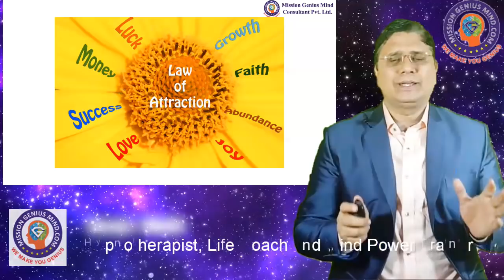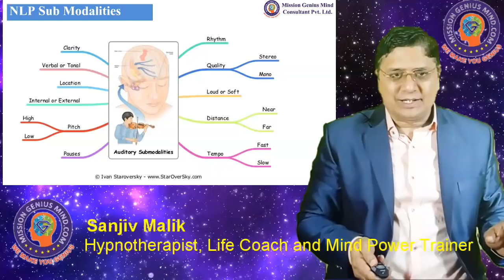अपनी कल्पना शक्ति Visualization Power 1000 गुना कैसे बढ़ाएं? Use in Law of Attraction get 100% result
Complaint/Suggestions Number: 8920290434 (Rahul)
Free Counselling Numbers:  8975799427, 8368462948, 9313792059

Daily Free Meditation Timing's by Sanjiv Malik ji
Meditation Time Slot 1:
3:30 - 4:30 AM IST Daily
Meditation Time Slot 2:
4:30 - 5:30 AM IST Daily
Meditation Time Slot 3:
17:00 - 18:00 PM IST Daily

Passcode: ssdn